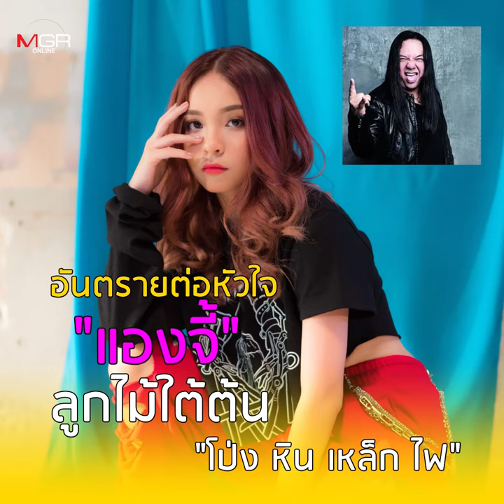ลองดูแล้วจะหลงรัก "แองจี้" ลูกไม้ใต้ต้น "โป่ง หิน เหล็ก ไฟ"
ลองดูแล้วจะหลงรัก "แองจี้-ฐิติชา สมบัติพิบูลย์" สาววัย 16 ลูกไม้ใต้ต้น "โป่ง หิน เหล็ก ไฟ" ที่หันมาเอาดีด้านการร้องเหมือนพ่อ กับซิงเกิ้ลแรก "See You Soon" ภายใต้สังกัด โมโน มิวสิค